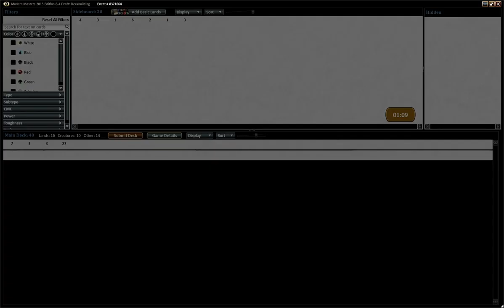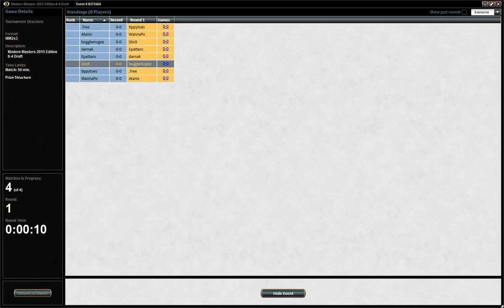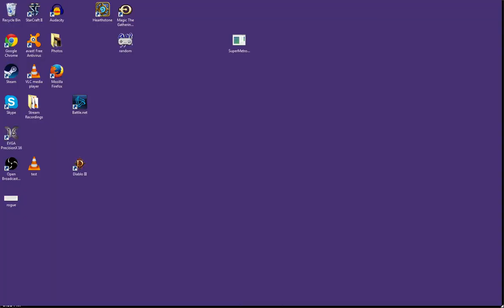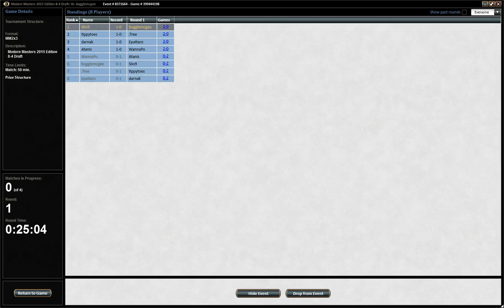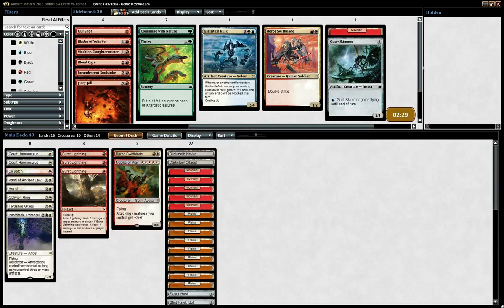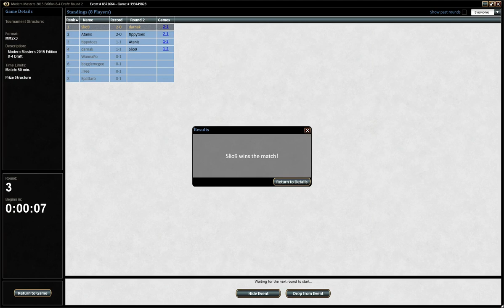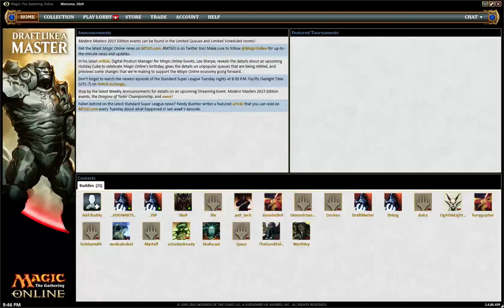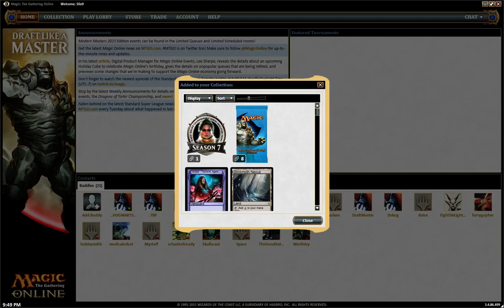[Archive Magic 156] Modern Masters 2: Modem Masters - 2 / 2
Special Guests Kaz and Gnome
While we wiggle at multiple colors, the power of Affinity drives us forward